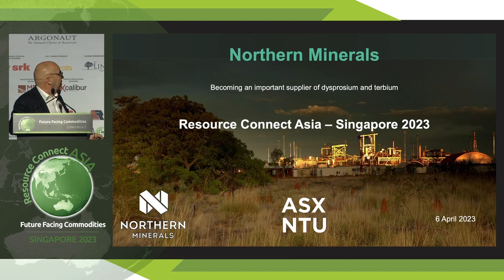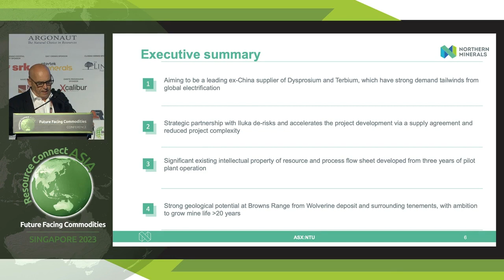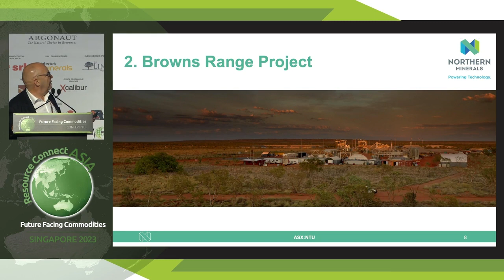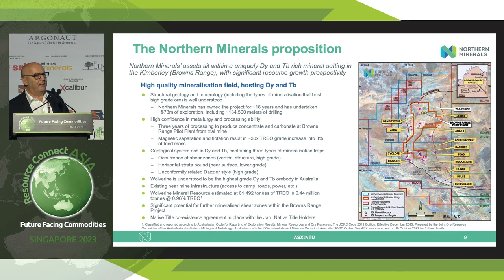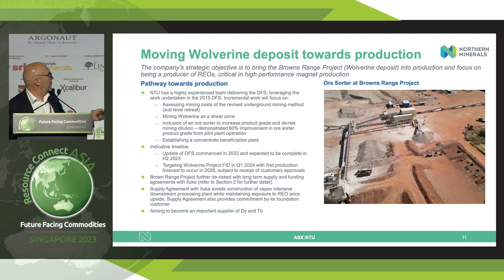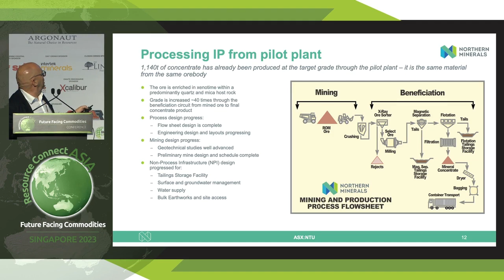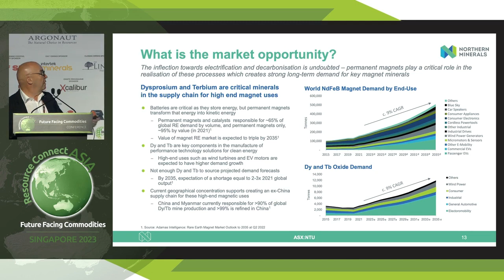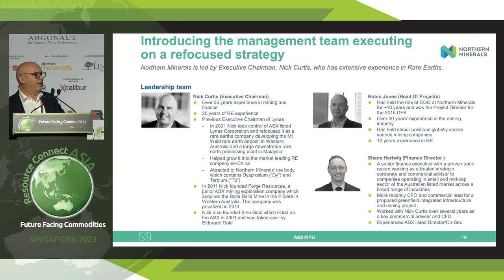Northern Minerals (ASX:NTU) - Resource Connect Asia - Future Facing Commodities Singapore 2023